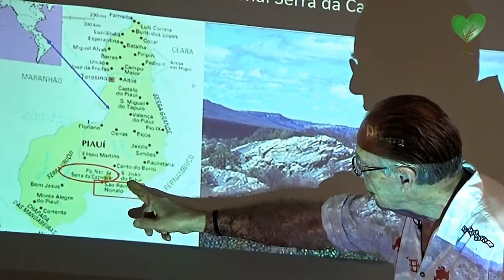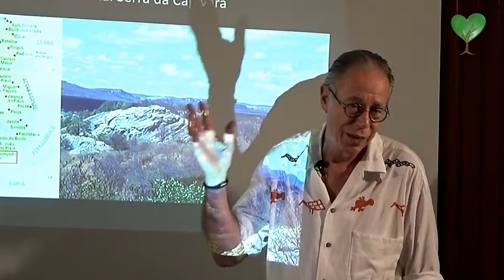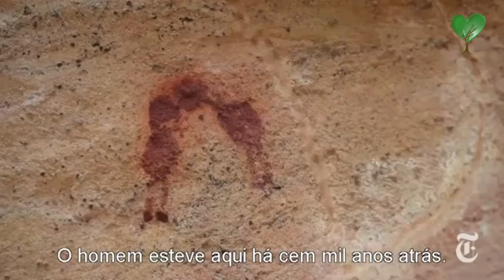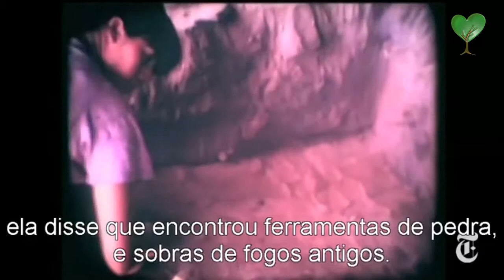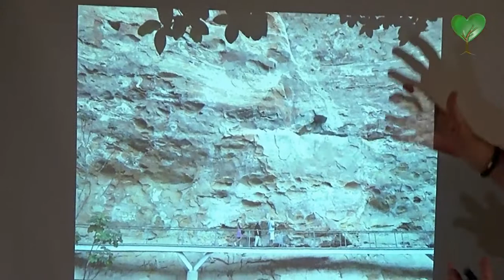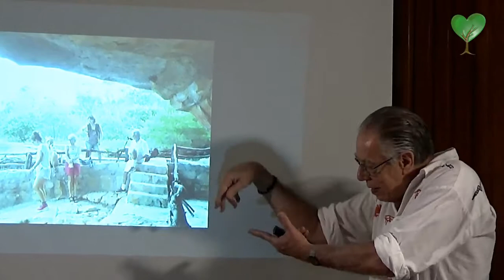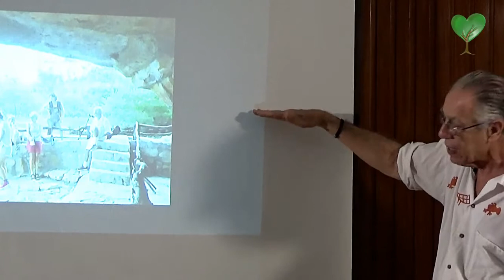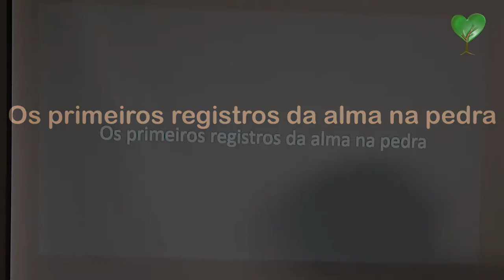Alma na Pedra Parte 3/6 - Roberto Gambini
Apresentação de Roberto Gambini para o Seminário de Mitologias promovido pela Casa Jatobá em São Paulo, em março de 2018.